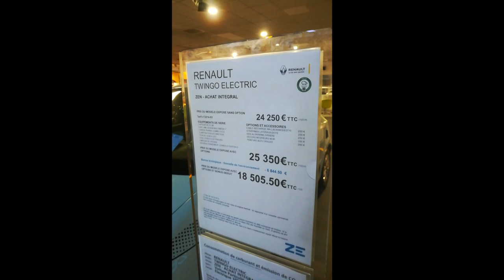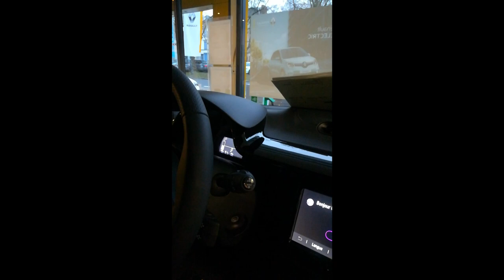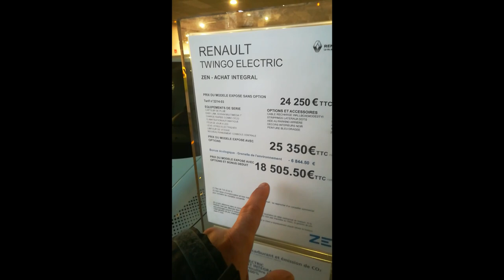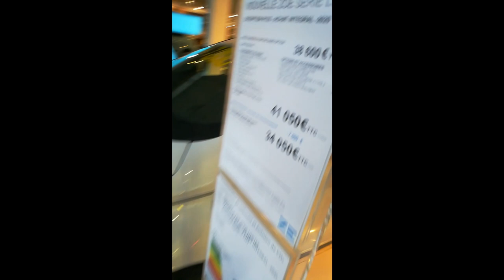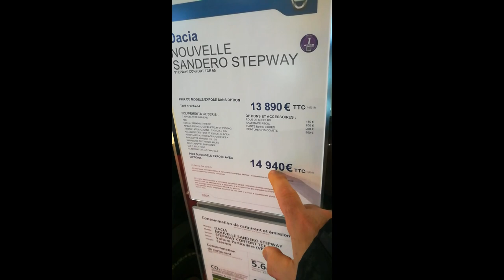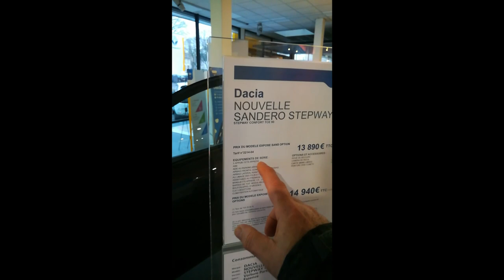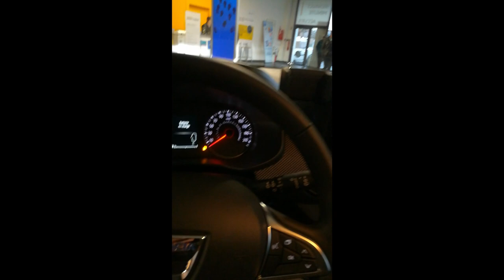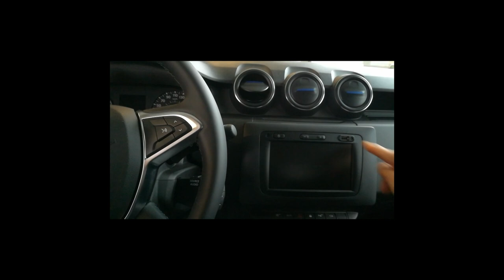[390] Vidéo imprévue, Sandero - ZOE50 - Twingo ZE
Petite vidéo sur le vif.

Une Twingo ZE surprenante,
Une ZOE50 au top de la finition.
Une Dacia Sandero qui attire du monde en attendant sa petite sœur tout électrique.